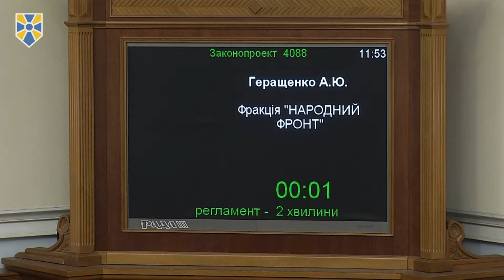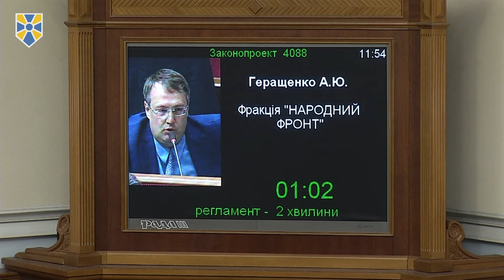За доведення до самогубства через Інтернет має бути встановлена кримінальна відповідальність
Верховна Рада зробила перший крок до встановлення кримінальної відповідальності за сприяння вчиненню самогубства, в тому числі через мережу Інтернет, підтримавши відповідні зміни до Кримінального кодексу України. Законопроект №4088 у першому читанні підтримали 229 народних депутатів.

Як наголосив перед голосуванням представник фракції “Народний фронт”, секретар Комітету ВР з питань законодавчого забезпечення правоохоронної діяльності Антон Геращенко, цей законопроект є дуже важливим, у першу чергу, тому, що він розширює коло осіб, які можуть довести до самогубства інших осіб, а також враховує нинішні реалії та розвиток інформаційних технологій.

“Зараз, завдяки розвитку Інтернету, інформаційних технологій доведення до самогубства, зокрема, і молодих людей, здійснюється за допомогою ігор. Коли та особа, яка доводить до самогубства, розробляє спеціальні програми, і вона навіть не знає тієї особи, яка скінчить життя самогубством, піддавшись його впливу”, - пояснив Антон Геращенко.

Таким чином, за його словами, цей законопроект розширює поняття доведення до самогубства, зараховуючи до кола причетних, зокрема, тих осіб, які не були особисто знайомі з жертвою та “можуть перебувати за тисячі кілометрів від комп'ютера, за яким дитина чи підліток, дивлячись чи виконуючи якусь програму, закінчує життя самогубством”.

“Пропоную підтримати цей законопроект. “Народний фронт” буде голосувати “за”, - закликав народний депутат колег перед голосуванням.

Як зазначається у пояснювальній записці до законопроекту, за даними ВООЗ на 2012 рік в Україні було вчинено близько 10 тисяч актів суїциду. Середній показник для нашої країни – 22 суїциди на 100 тисяч осіб. Як свідчать наукові джерела, співвідношення самогубств і доведення до самогубства становить близько один до двадцяти. Разом з тим, з 2010 р. по 2015 р. в Україні винесено лише чотири вироки за доведення до самогубства, тобто менше одного вироку на рік.

Приєднуйся!